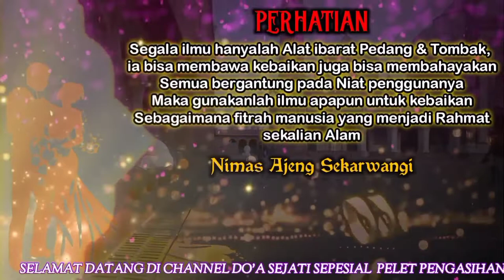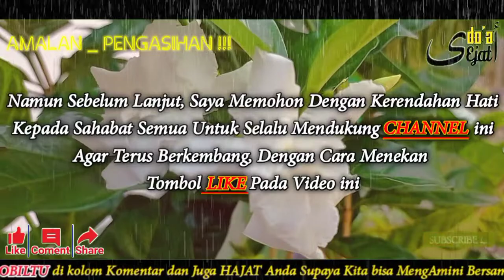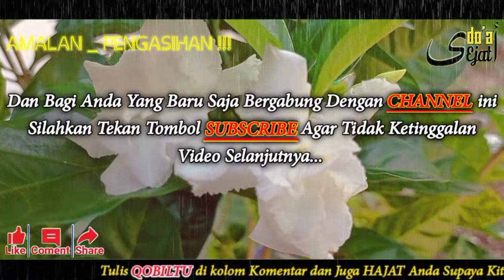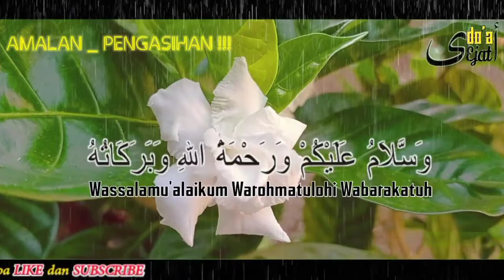DI GENJOT WANITA SEJATI‼️PASTINYA ANDA MAU KAN..?! BACAKAN AMALAN PENGASIHAN INI MAKA TARGET AKAN...